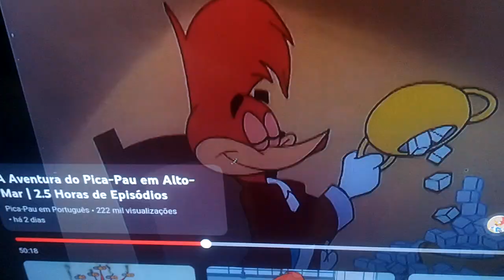Mais um Blooper do vídeo do Pica Pau kkkkkkkkkk 🤣😳